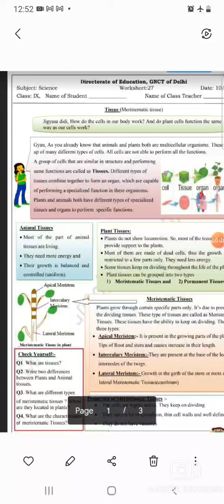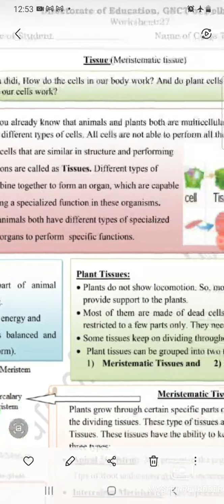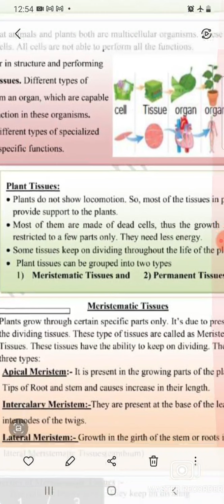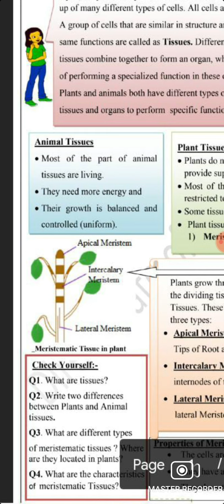worksheet no 27 class 9th Science